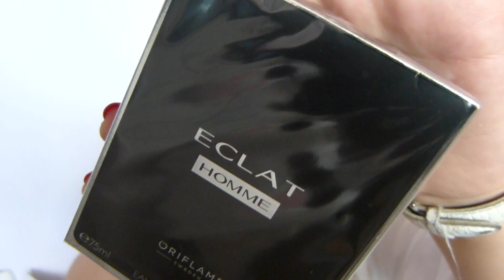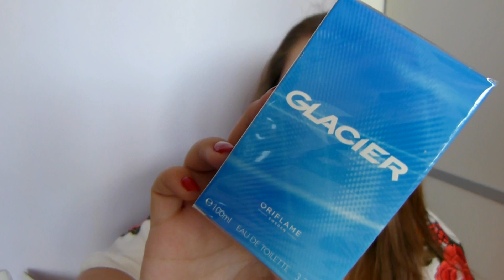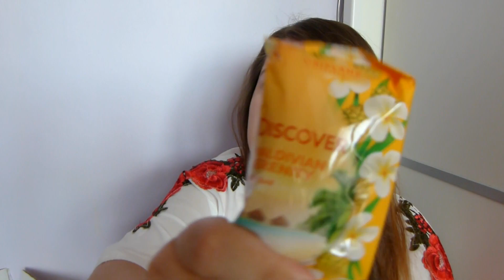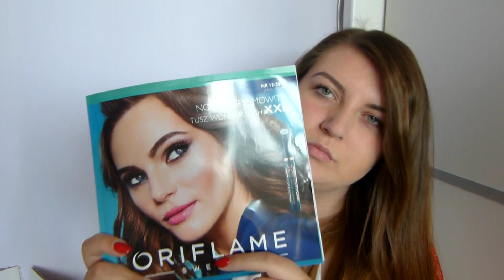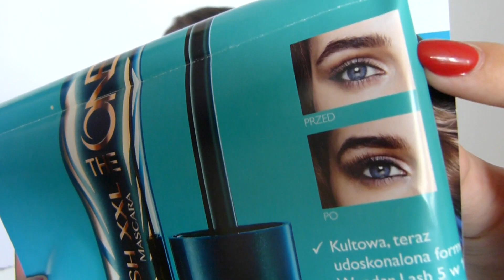Paczka z Oriflame za TYSIĄC ZŁOTYCH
Jeśli chcesz dołączyć do mojego zespołu i mieć kosmetyki za darmo dla siebie wypełnij ten formularz

Ostrzeżenie
Niniejszy film stanowi utwór, podlegający ochronie na podstawie ustawy o prawie autorskim i prawach pokrewnych. Nieuprawnione lub niezgodne z poniższymi zasadami wykorzystanie filmu narazi sprawcę na konsekwencje prawne. Autorskie prawa osobiste oraz autorskie majątkowe do filmu przysługują Linciaks.